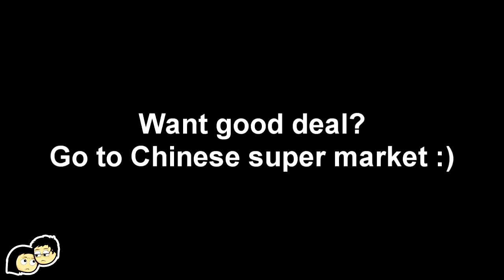Saving Money on Groceries!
Asians love saving money on groceries and talking about deals and prices.. Here's the evidence!